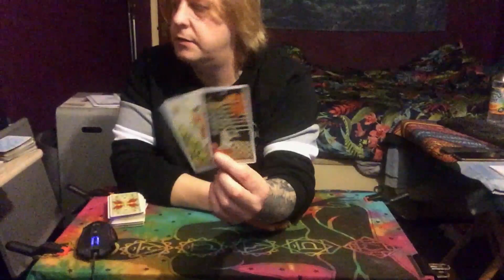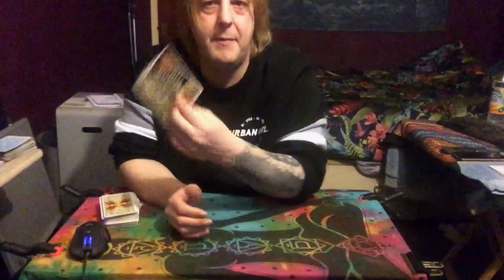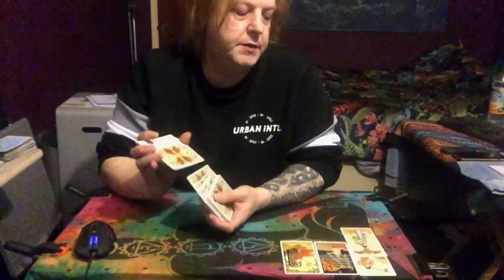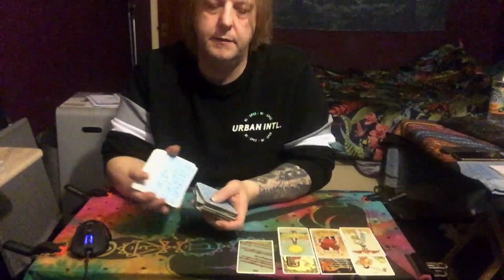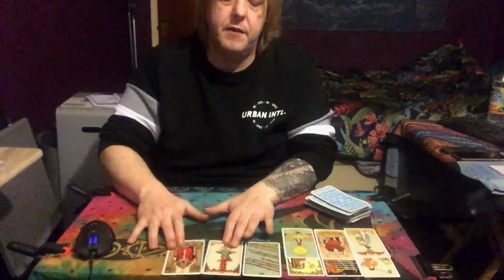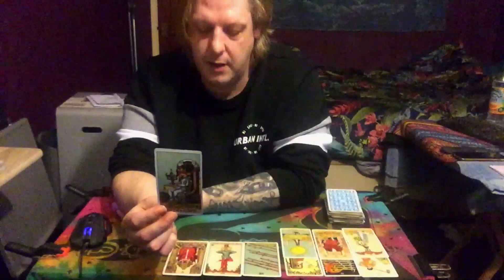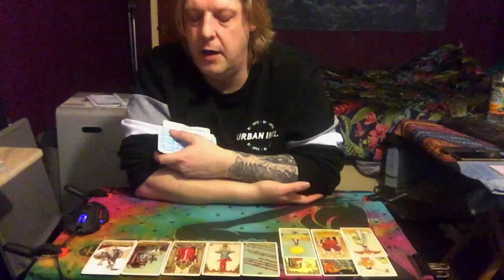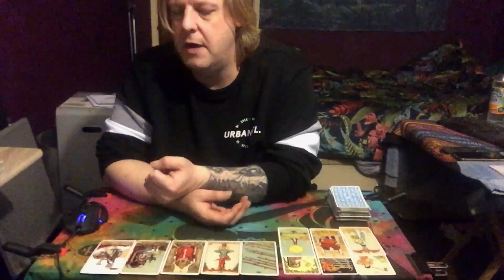LIBRA FEBRUARY 2021 TAROT "SPIRIT DOES NOT HAVE YOUR BACK THIS IS UP TO YOU"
LIBRA FEBRUARY 2021 TAROT
(PLEASE DOWNLOAD THE PATRON APP AFTER YOU HAVE JOINED & SIGN IN FROM THERE)